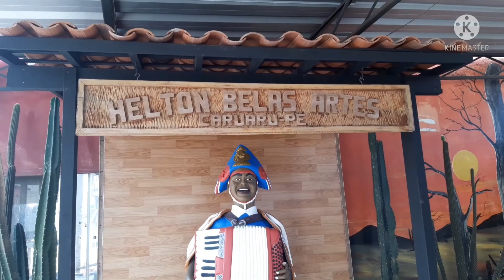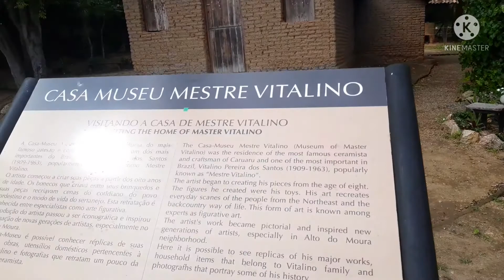2 ; segunda etapa do pedal caruaru, Sitio pelada, São Caetano ao alto do Moura